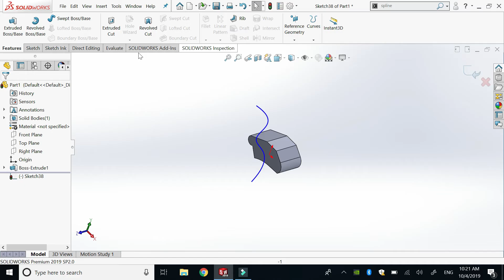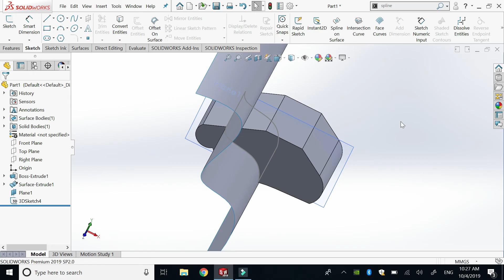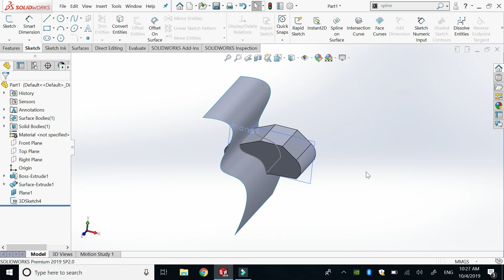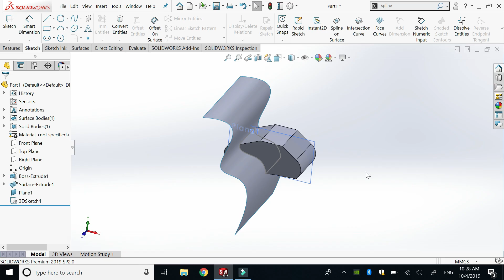Intersection Curves Solidworks in Urdu | Tutorial 50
Intersection curves command